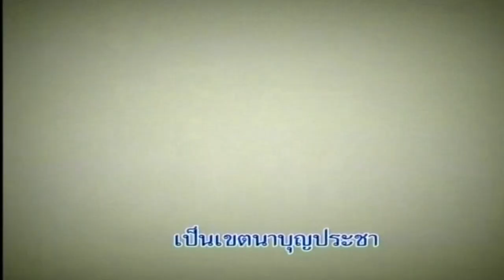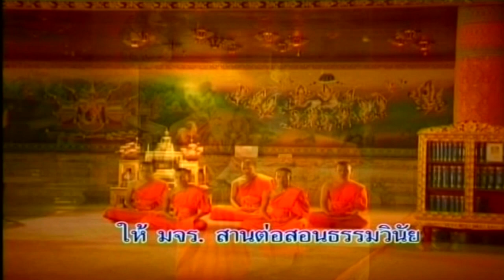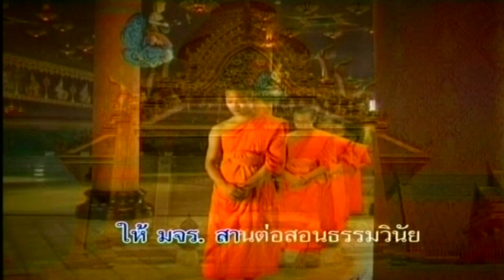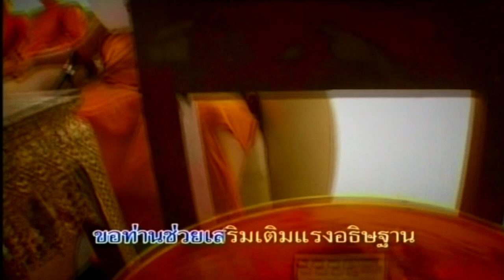MCU_เพลง บูชาคุณหลวงพ่อปัญญา โบสถ์กลางน้ำ 2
พระพรหมมังคลาจารย์ หรือที่ชาวพุทธรู้จักกันดีทั่วไปในนามของ “หลวงพ่อปัญญานันทภิกขุ” อดีตเจ้าอาวาสวัดชลประทานรังสฤษดิ์ มรณภาพ เมื่อวันที่ 10 ต.ค. 2550 ณ โรงพยาบาลศิริราช
อุโบสถกลางน้ำ ของ มหาวิทยาลัยมหาจุฬาลงกรณ์ราชวิทยาลัย วังน้อย อยุธยา ใครได้เห็นจะต้องทึ่งในความมหัศจรรย์ ตั้งแต่รูปแบบสถาปัตยกรรม ที่เป็นศิลปะชั้นหนึ่ง ทอประกายด้วยกระเบื้องเคลือบบนหลังคาที่อ่อนช้อย เฉิดฉันด้วยช่อฟ้าใบระกา ตั้งอยู่ในที่โล่ง มีห้วงนทีชลอให้ลอยล่อง โดดเด่น ดังปราสาทลอยอยู่บนฟากฟ้า โดยมีพญานาคขนาดใหญ่ 2 ตัวทอดเป็นบันไดให้ขึ้นลงด้วยความเต็มใจทุกทิพาราตรีกาล
หลวงพ่อปัญญา ตั้งปณิธานว่าจะไม่ตาย ถ้าสร้างโบสถ์กลางน้ำไม่เสร็จ (แต่มรณภาพ 10 ตค. 50)โดยท่านปรารภว่าคนสมัยโบราณไม่มีเทคโนโลยีทันสมัย แต่สามารถสร้างสิ่งมหัศจรรย์ของโลก ให้คนรุ่นหลังอัศจรรย์ใจได้ ทำไมคนรุ่นนี้ที่มีความพร้อมทุกออย่างจะสร้างสิ่งมหัศจรรย์ให้คนรุ่นหลังอีก200-300 ปี ทึ่งไม่ได้.
นี่คือปณิธานอันแกล้วกล้าของหลวงพ่อปัญญานันทภิกขุ